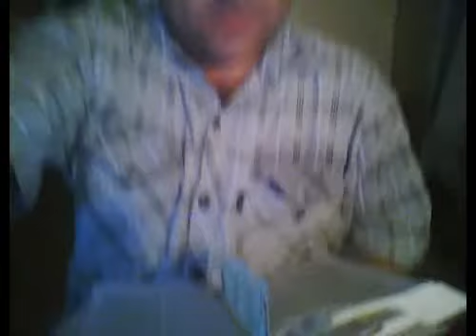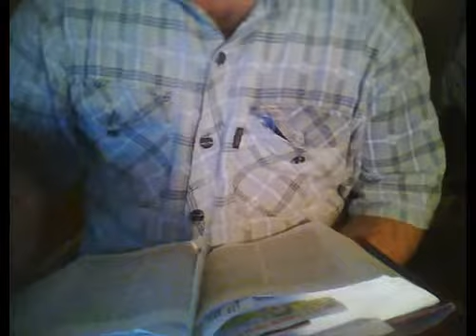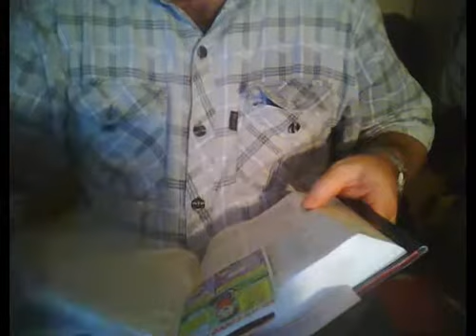part1 jesus died for you. so you can be saved and torn the curtian of the temple in two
Matthew 27
50 And Jesus gave another loud cry, and gave up his spirit. 51 And the curtain of the Temple was parted in two from end to end; and there was an earth-shock; and the rocks were broken;